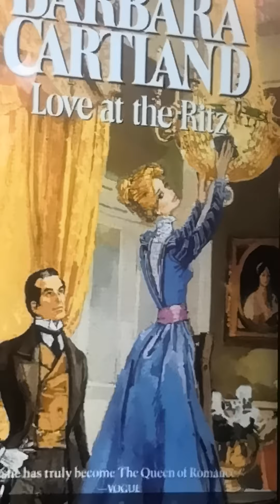Amor en el Ritz, nota del autor y avance